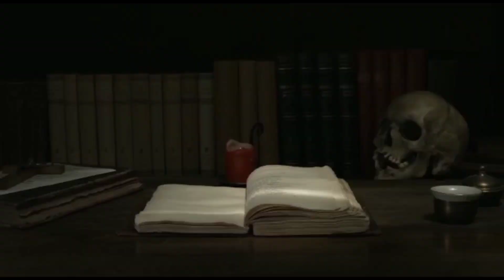Most Dangerous Ghost Of India||Guffa k Bhoot||Will it kill Me